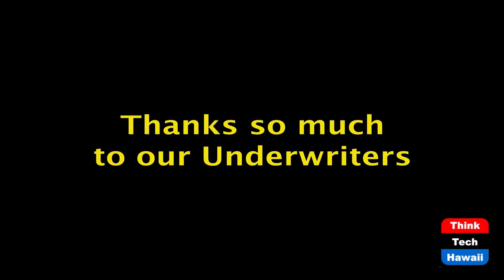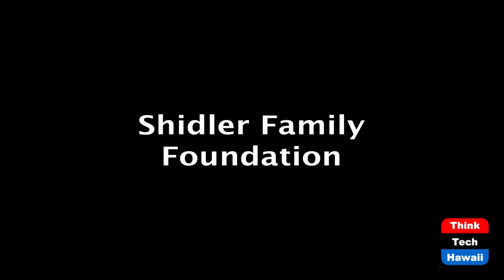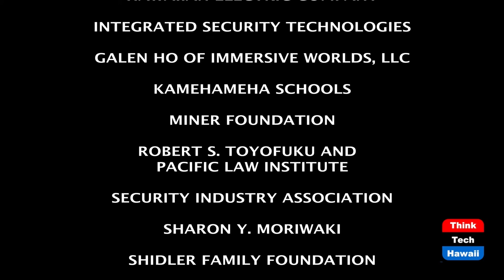Modern Reserve Study Thinking (Condo Insider)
Learn ways to meet reserve obligations.  The host for this episode is Richard Emery.

New trends and litigation.